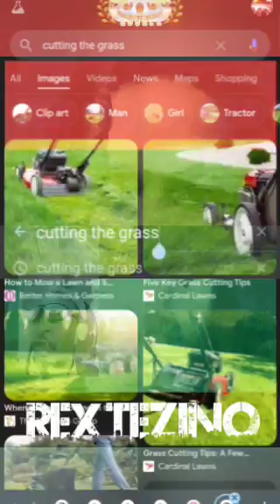who's cutting the grass nowadays???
cuttingthegrass seems to have men as the forerunner for doing it

In the age of genderequality & lack of genderroles it's kinda weird to not see women equally doing the task

The reason being estrogendrivencreatures only want equity however comma them banging on their chest about domestic duties being for errybody is diabolical business

Personally, yours truly owns a sister who was a roofer AND never have we ever heard of another female doing so. Recalling her experiencing sexualharassment to which Pops heating of it immediately utter something about going up to her job and tightening up the guys involved, but Sissy said she had to fight her own battles to earn

Ultimately the warofthesexes rah rah is comical, especially since the post apocalyptic era will have a great deal of them being used for the sex they don't wanna include in duties of a wife